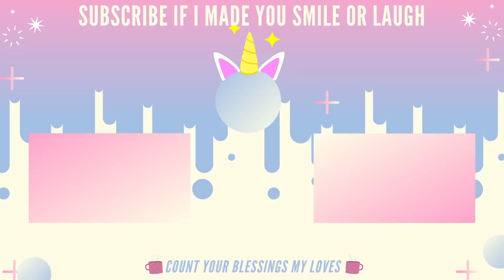THE LAST OF US 1x1 REACTION!! ~ ''When You're Lost in the Darkness'' ~ *I am in LOVE*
A game that is truly special to me is now a tv show like I am the happiest person in the world!!

Last of Us events take place in the year 2003 and we see how the virus unfolds and takes control of everyone and how deadly this virus can be. 20 years later in the city of Boston, Joel, Tess and Ellie meet. Ellie my darling is the key and needs to be smuggled out of the city to get to safety!! I cannot wait to see how they get about the infected! BEST EPISODE ALREADY!

Here is my reaction to The Last Of Us Season 1 Episode 1 REACTION.

Intro: 0:00
Reaction: 6:11
Outro: 48:30